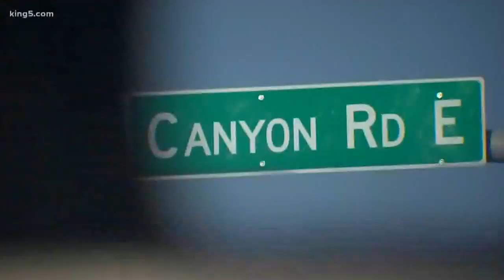Search for Olympia woman missing since July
Ginger Gover was last seen July 29.